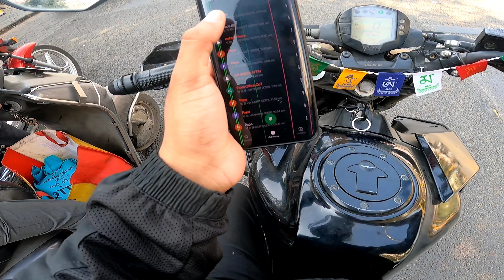Phone me wapis problem aa gaya🤬🤬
Hey everyone Dishant Vadera this side  & thanks alot for watching my video. please 'LIKE' the video if you enjoyed  watching also 'COMMENT' down bellow your suggestions or Appreciate